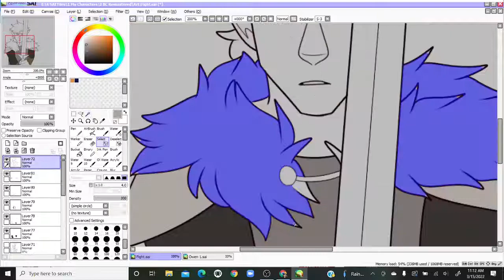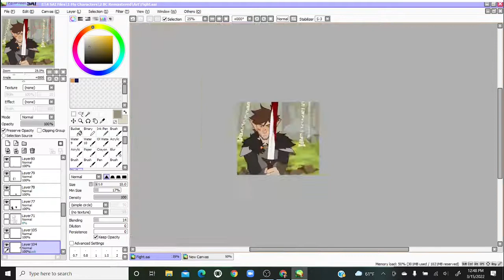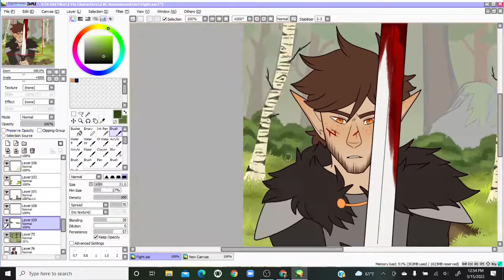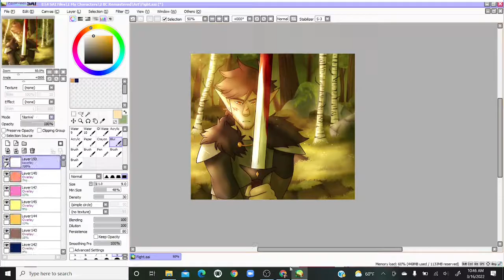Out of the Black | BC Speed Paint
Sometimes you just wanna draw your character with a giant sword. So I did. Here’s Owen holding a giant sword.

Song: Out of the Black by Royal Blood
Program: Paint tool SAI
Used: Huion